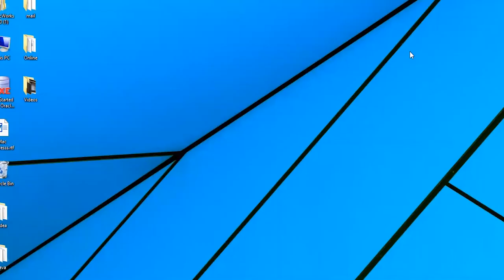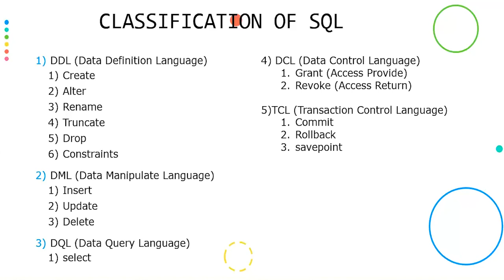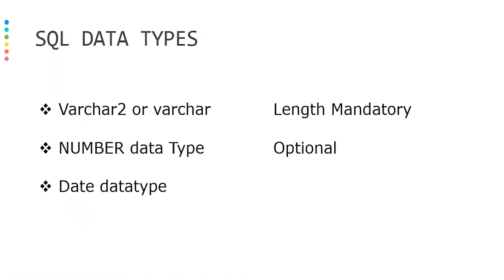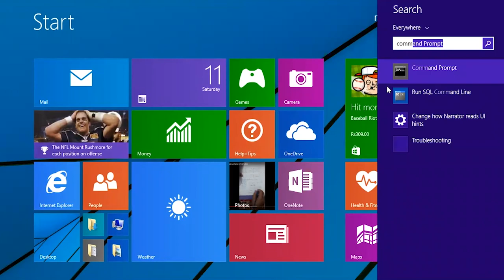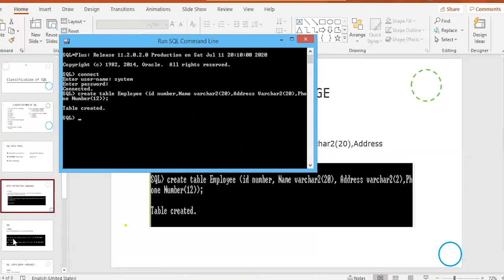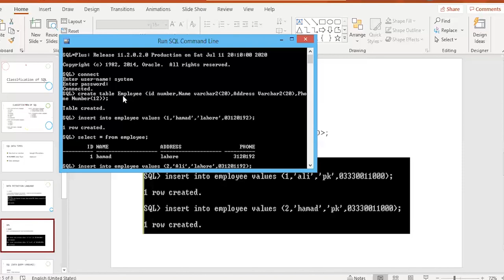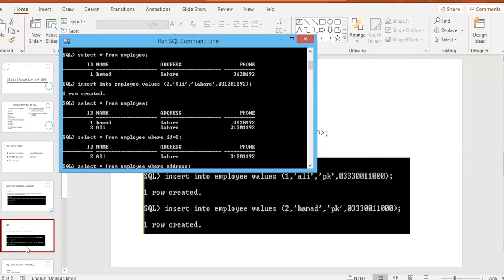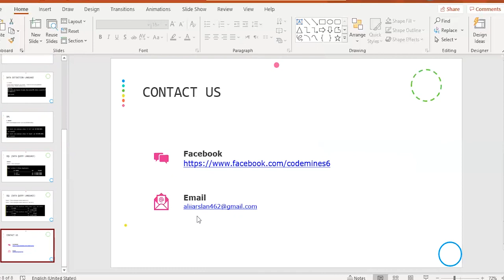Create a Table By Using Run SQL Command Line | Lecture 2 | Arslan Ali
How to create a database table by using Run SQL Command Line

Insert a Data in database table
How to show a database table in Run SQL Command Line

Oracle 11g Linl